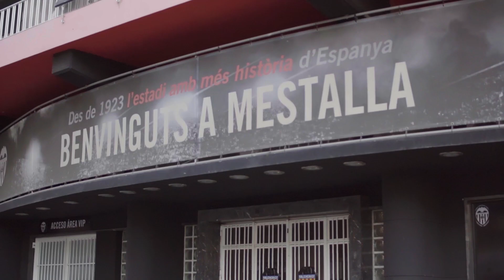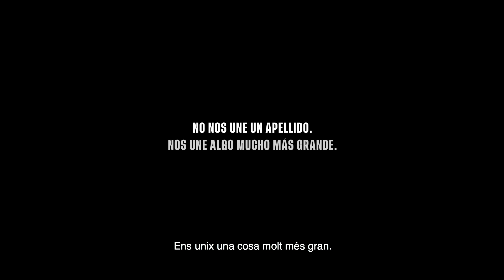CAMPANYA RENOVACIÓ D'ABONAMENTS TEMPORADA 19.20 | UNA FAMÍLIA, UN SENTIMENT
El Sentiment Etern continua, més viu i rejovenit que mai, després de la temporada del Centenari. El brillant colofó a la campanya 18.19, amb el títol de campió de Copa, dóna pas a partir d'este dimarts a l’inici de la 19.20, amb quatre competicions en les quals lluitar, com fa més d'un segle ja, pel màxim. Esta temporada volem continuar creixent junts entre els millors i compartir amb totes les famílies de Mestalla tota la passió de sempre, amb mesures valentes per a ser un club encara millor. Mateix club, nova era.